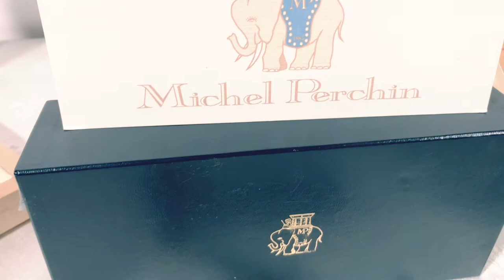Stunning Fountain Pens - A Michel Perchin Limited Collection.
This stunning limited edition includes timeless pieces such as the Gothic, the Monogram, the Fleur de Lis and the South Beach.

- we guarantee that we have the best prices.

A Quick Background - Michel Perchin has undoubtedly crafted some of the best fountain pens; each one is a distinct, original piece of art, and of history.

Michel Perchin is the man who created the famous Imperial Easter Faberge Eggs sought after by collectors. He was actually head of Peter Carl Faberge’s workshop from 1885 to 1903 and the Eggs he certainly took the Faberge brand to another level.